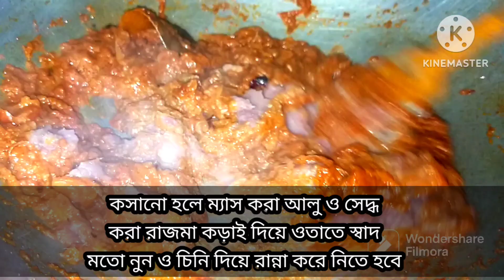Rajma recipe।। রাজমা রেসিপি।।Rajma masala curry recipe at home.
Rajma masala curry recipe in bangali.